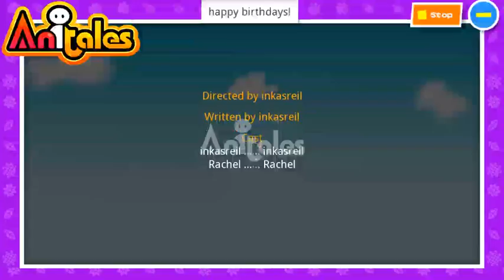Anitales: "happy birthdays!" - inkasreil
''hey guys this is for anyone who is having a birthday! oh and check out max..', inkasreil said'. 'happy birthdays!' created by inkasreil using the Anitales app.